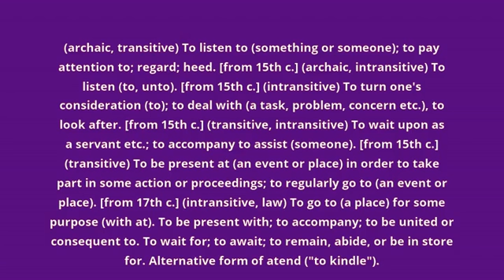what is the meaning of attend